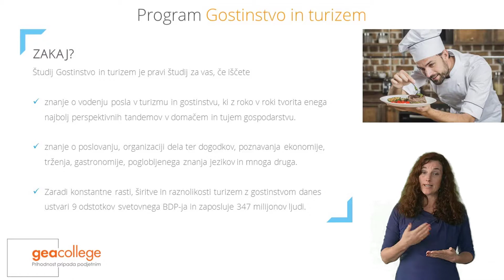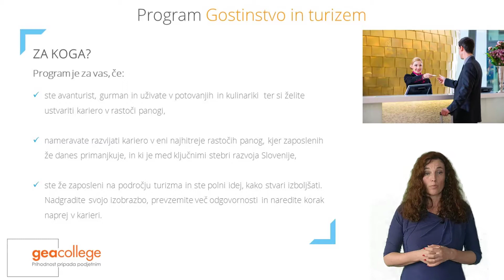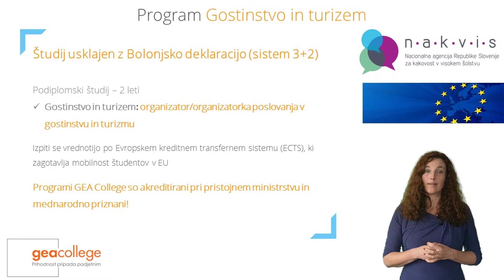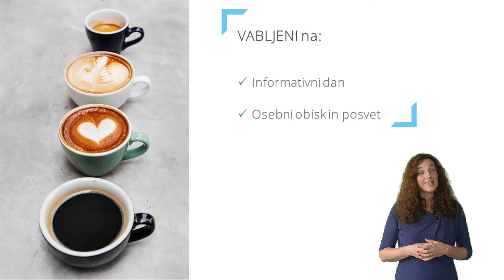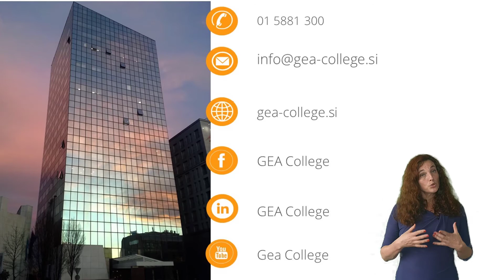GOSTINSTVO IN TURIZEM - predstavitev programa, mag. Nataša Makovec